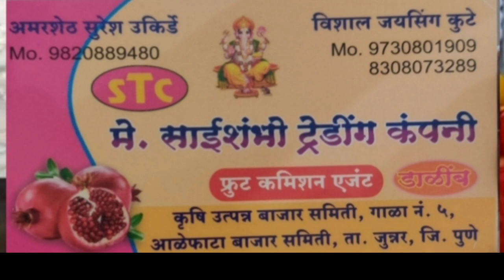Live डाळींब लीलाव आळेफाटा मिळतोय भाव दि. 29/08/2023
Live डाळींब लीलाव आळेफाटा मिळतोय भाव दि. 29/08/2023अहमदनगर ।